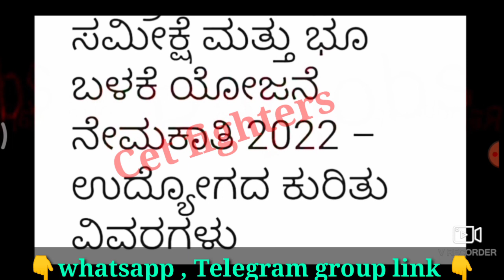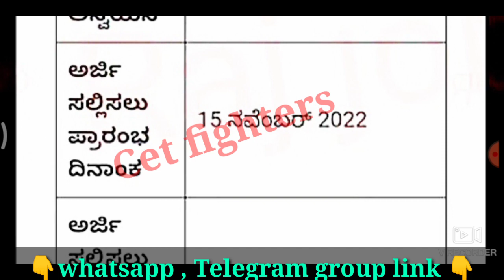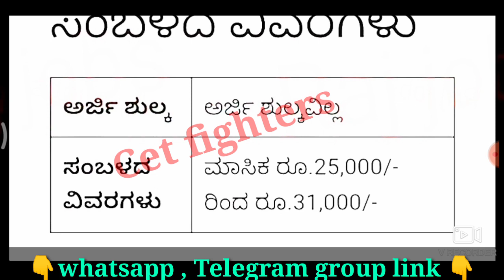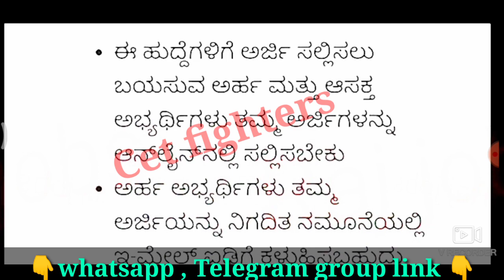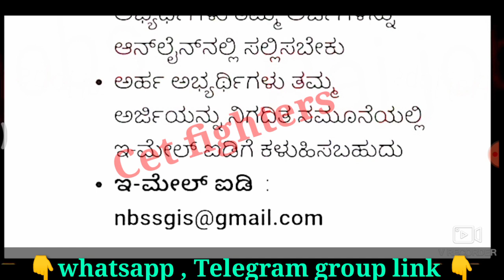Karnataka Revenue Department Recruitment,karnataka jobs, revenue department jobs,surveyor jobs, rdpr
Karnataka Revenue department recruitment,karnataka jobs,sslc pass jobs,karnataka govt jobs,Karnataka govt jobs